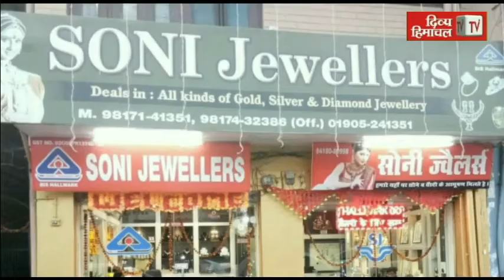आरोग्य भारती ने नेरचौ में कोविड पीड़ितों को बांटा काढ़ा